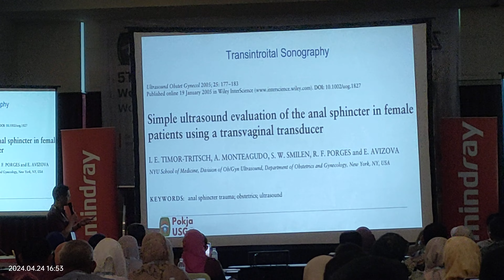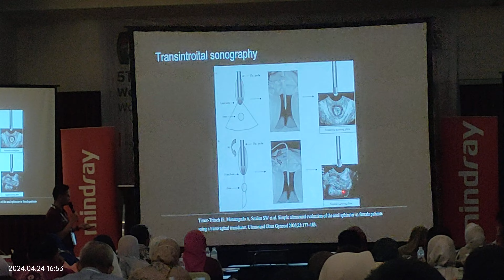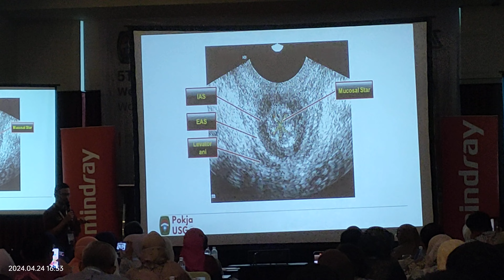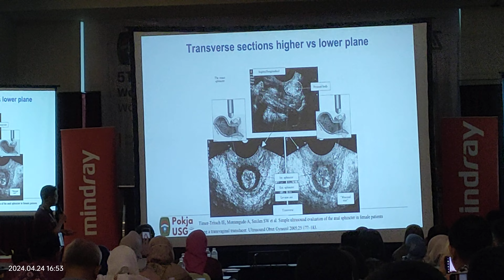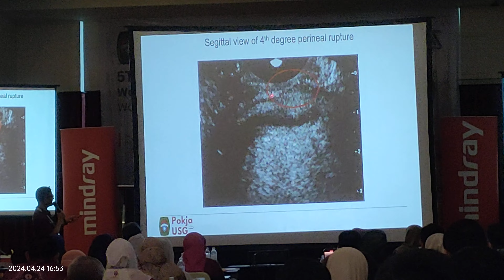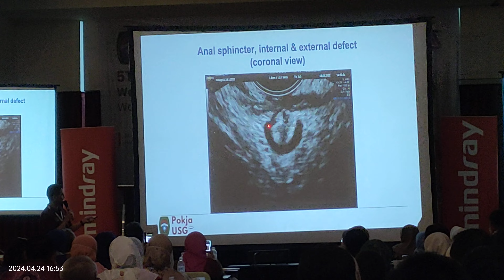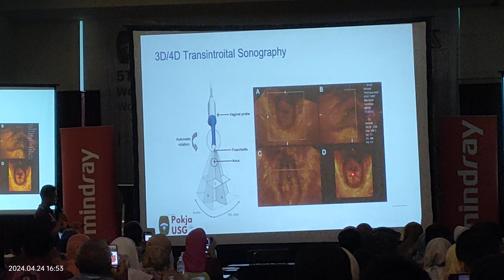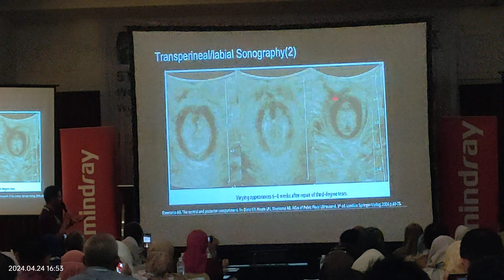Sphincter Ani (Dr Fernandi)